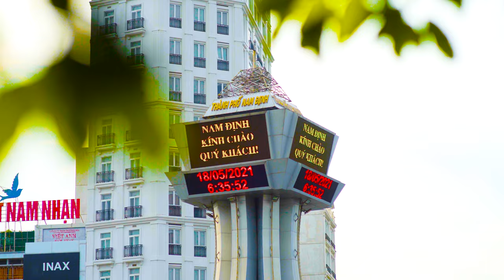MỜI EM VỀ NAM ĐỊNH QUÊ ANH | VIỆT TÚ | Tình ca Nam Định hay nhất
GÁI NAM ĐỊNH DỊU DÀNG DUYÊN DÁNG
TRAI NAM ĐỊNH PHÓNG KHOÁNG, HÀO HOA
Một sáng tác mới của nhạc sĩ Xuân Trí viết tặng những người con của quê hương NAM ĐỊNH..
Xin trân trọng gửi tặng quý vị và các bạn..
MỜI EM VỀ NAM ĐỊNH QUÊ ANH
Sáng tác : Xuân Trí
Hòa âm : Xuân Trí
Thu âm  : Hồng Sơn
Mix & master : MANH ENTERTAIMENT
video editor : Anh Quân